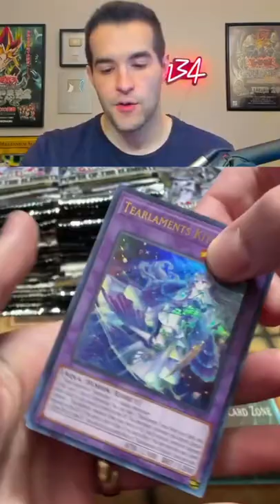I Opened MEGA Yugioh Pack And This Happened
In this shorts video I opened a mega pack of yugioh cards and pulled a great card.

➤TCGPlayer Link!